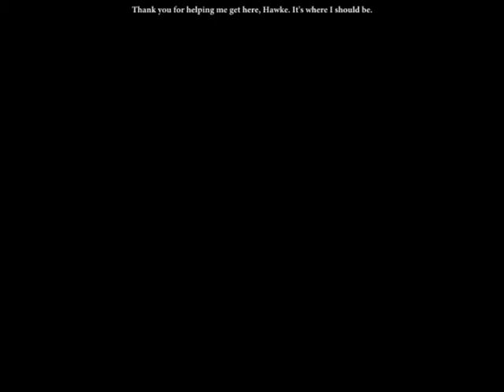Dragon Age 2 Walkthrough Part 19: Hawke likes to help out A LOT...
Toya Hawke
Warrior/Female/Two-Handed
Normal Mode
Lvl-7
Party Member's: Merril/Fenris/Verric

Varric: Hawke, you know we have enough money and maps to go to the deep roads now...
Hawke: But this mission is a great importance Varric! Lives are at stake and I must give it justice!
*2 Minutes later*
Hawke: Here's Faffy for you Serah! He was a sneaky little bugger he was, yes you are, yes you are!~
(Everyone on team facepalms)